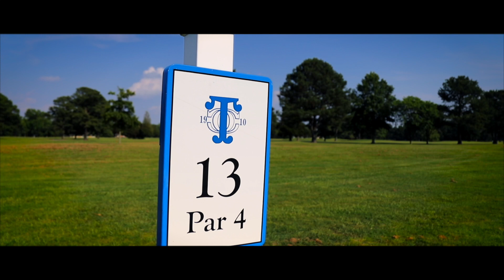Talbot Country Club - Hole 13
This short, straightaway par four features another very severe green. After finding the fairway, choose your club for your approach wisely. A well structured approach makes the 13th much easier. This is not the time for a siesta, a poor second shot can lead to a big number on this green.